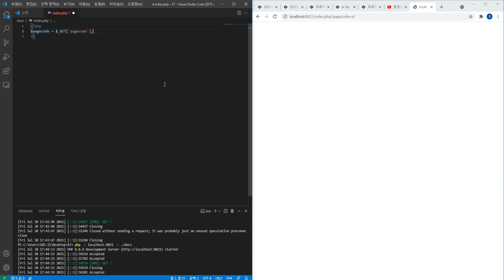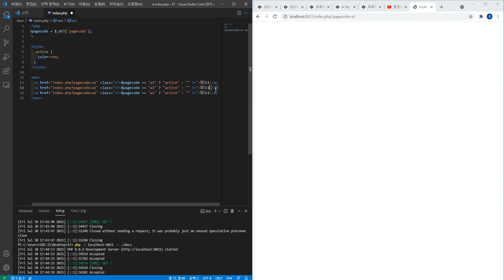49강 10분완성